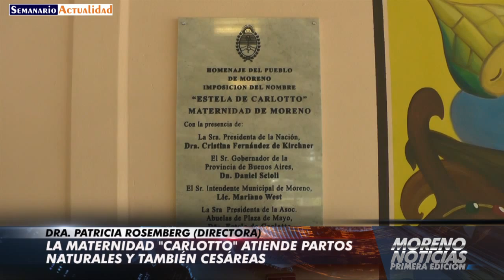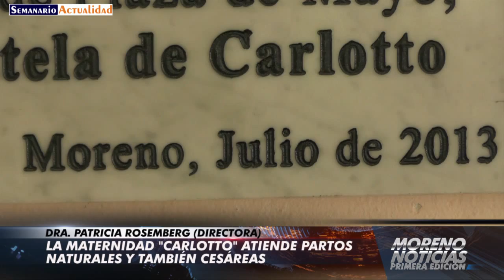La Maternidad Carlotto atiende partos naturales y también cesáreas Patricia Rosemberg